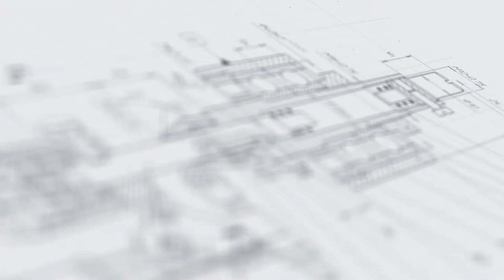Полуавтоматический фасовщик счётчик капсул МД-600СТ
В данном видео показан принцип работы полуавтоматического фасовщика капсул МД-600СТ.

Описание:

Компактное и функциональное оборудование выполняет высокоточную фасовку заданного количества желатиновых капсул в тару. Машина реализует вибрационный принцип работы, при котором демонстрируется деликатное перемещение, позиционирование и подача капсул. Настольное исполнение и небольшой вес позволяют интегрировать полуавтомат в производственные пространства различного типа.

Установка работает в полуавтоматическом режиме. Возможность регулировки скорости вращения дозирующего диска и частоты вибрации бункера позволяет настраивать оптимальный режим работы. Соблюдение точности, простота эксплуатации, бесшумная работа и другие достоинства данной модели обеспечивают востребованность данного фасовщика в различных индустриальных сегментах.

С более подробным описанием данного оборудования Вы можете ознакомиться на нашем сайте по ссылке

Характеристики:

Количество капсул в дозе, шт: 40;
Потребляемая мощность, кВт: 0,2;
Напряжение питания, В/Гц: 220/50;
Габариты, мм: 425х420х770;
Вес, кг: 46;

Капсуляторы, поставляемые компанией «АВРОРА ПАК ИНЖИНИРИНГ», прочно зарекомендовали себя как надежные и эффективные установки, реализующие качественное наполнение капсул препаратом и полностью герметичное закрытие. Оборудование широко применяются в фармацевтической, ветеринарной и косметической отраслях, позволяя производителям выполнять широкий диапазон задач:

•  Соответствие продукции требованиям стандартизации;

Применение оборудования позволяет обеспечивать выпуск стандартизированной продукции, одинаковым образом фасованной и упакованной.

•  Обеспечение высокой точности дозирования препарата;

Установки разработаны в соответствии со спецификой фасовки в капсулы различных по консистенции, свойствам и особенностям продуктов, что позволяет достигать высоких показателей точности.

•  Удобство работы на участке упаковки;

Все представленные модели — от ручных до автоматических — позволяют реализовывать процессы максимально удобным способом с минимальным участием персонала.

•  Реализация полного производственного цикла;

Машины имеют широкий функционал, который включает не только выполнение непосредственно дозирования и укупорки, но также такие операции как ориентирование капсул, перемещение и выгрузку готовых изделий.

Точность дозирования и качественная укупорка капсул позволяют производителю быть уверенным в сохранности препарата и эффективности его применения конечным потребителем.